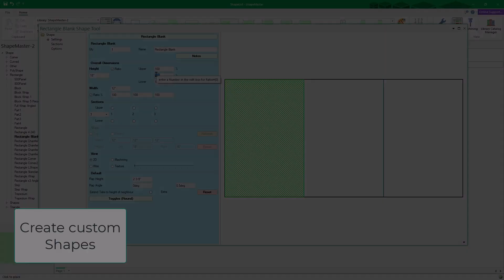ShapeMaster Software V12 2024